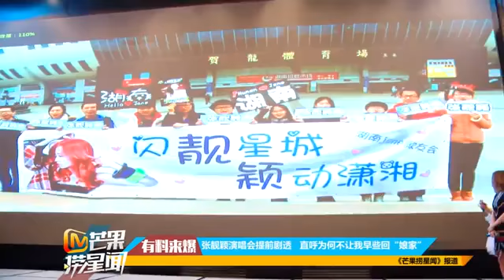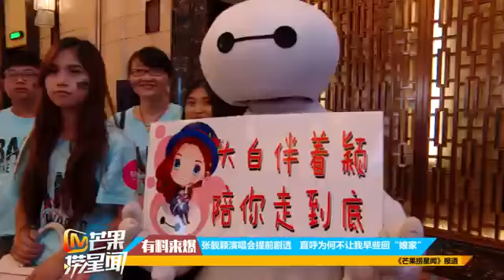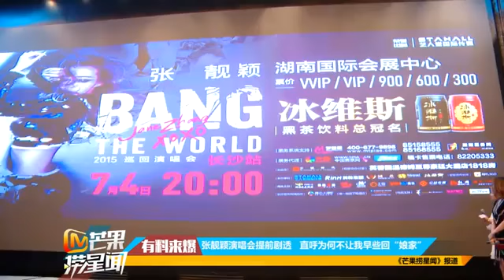張靚穎演唱會提前劇透 直呼為何不讓我早些回“娘家”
最新最全面的娱乐新闻信息,包括明星、电影、最新影讯/影评、、电视剧、音乐、戏剧、演出等娱乐信息。

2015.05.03 李易峰“峰狂2015 Fans Meeting”全球生日演唱會成都體育中心

2015.6.2 張靚穎Bang The World巡迴演唱會長沙站新聞發佈會湖南長沙.

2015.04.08 張靚穎“BANG The World”巡迴演唱會記者會北京勵駿酒店

如未能觀看請轉至：2015.6.2 張靚穎Bang The World巡迴演唱會長沙站新聞發佈會湖南長沙.

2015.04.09 成都棕櫚泉費爾蒙酒店開業預告發佈會成都棕櫚泉國際中心

Jane Zhang 張靚穎(Zhang LiangYing) : 夜來香♡ 廣州鄧麗君金曲演唱會.